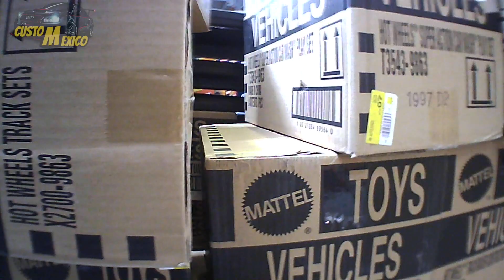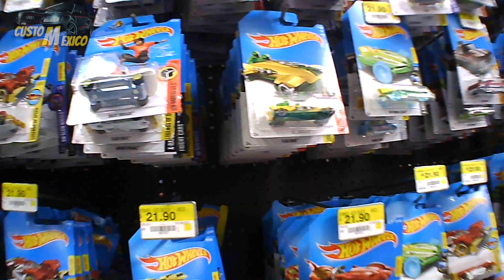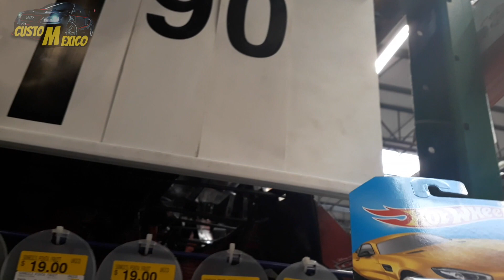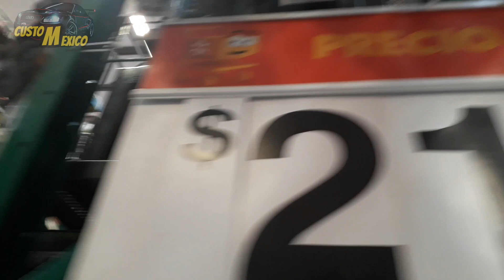Gerente vs Coleccionista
Salimos a buscar piezas a esta tienda de autoservicio y no creerás lo que encontramos , te invitamos a visitar nuestras redes sociales , no olvides suscribirte al canal , recuerda que esto es custom mexico.